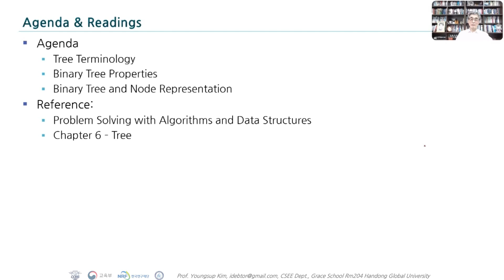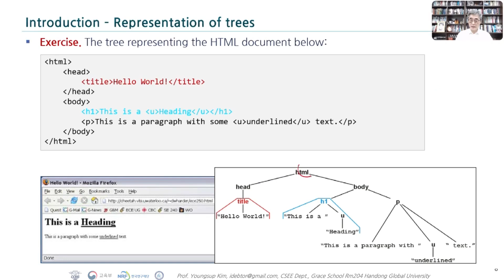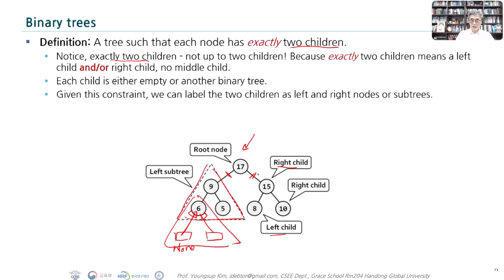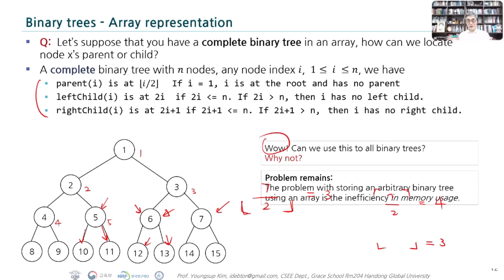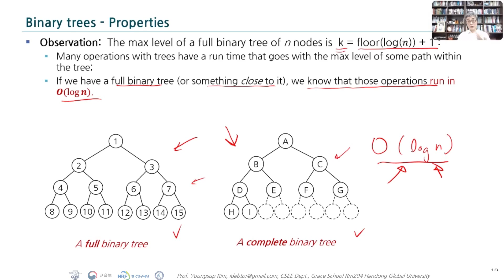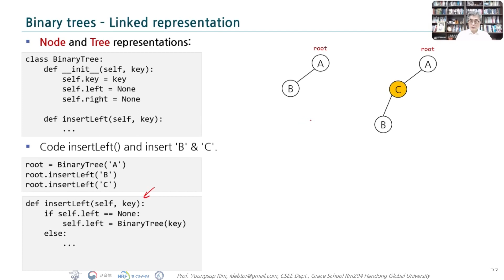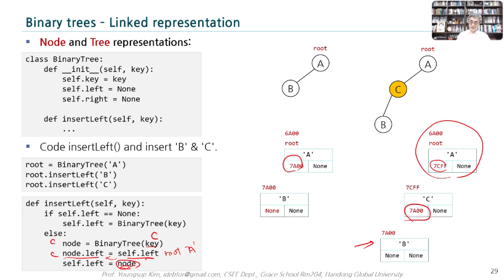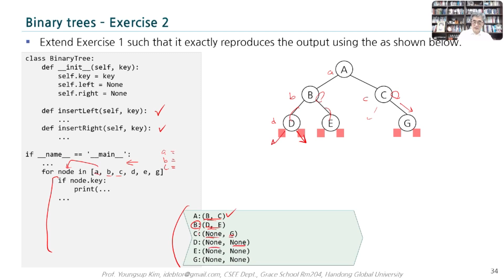DSpy7-1 Tree Introduction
트리 (Tree)는 노드들이 나무 가지처럼 연결된 비선형 계층적 자료구조입니다. 트리는 나무를 거꾸로 뒤집어 놓은 모양과 유사합니다. 트리 데이터 구조는 '데이터 저장'의 의미보다는 '저장된 데이터를 더 효과적으로(빠르게) 탐색'하기 위해서 사용됩니다.